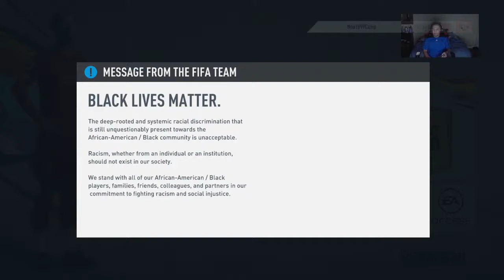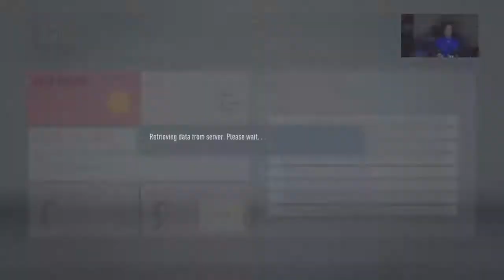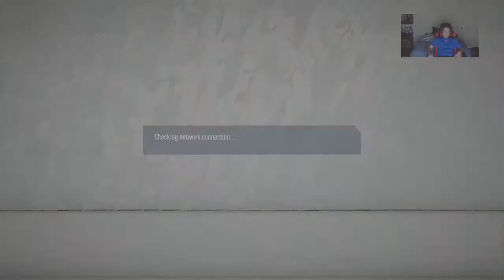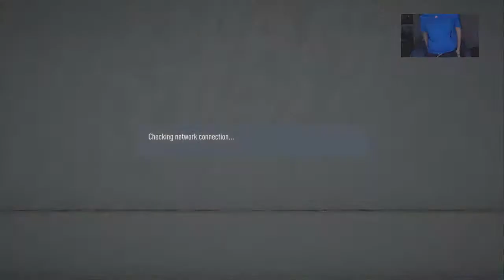Fifa seasons Leo Messi pichichi